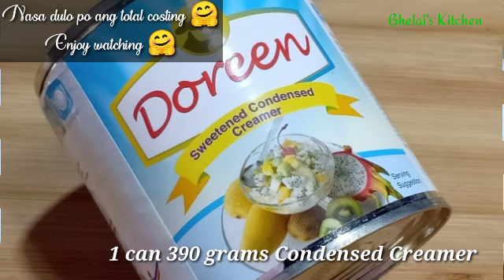CREAMY MANGO GRAHAM ICE CANDY | Patok Pang'Negosyo ngayong Summer | Malaki ang Kita | 6.00php lang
Bhelai's Kitchen shares and create food business ideas for everyone who wants to earn money..

Maaari nyo pong bawasan o dagdagan ang mga sangkap depende na po sa inyo..
Maaari ding magkaiba po ang mga presyo ng mga sangkap depende po yan kung saang lugar kayo..
MARAMING SALAMAT po sa walang sawa nyong Panunuod at Suporta..

Nasa dulo po ang kompletong nagastos at tutubuin.

Ingredients :
2 ripe mango
3 pack Graham Cracker
1 kilo white sugar
1 can mango condensed creamer
1 can condensed creamer
1 pack all purpose cream
2 tbsp mango flavor
80 Pcs ice candy bag